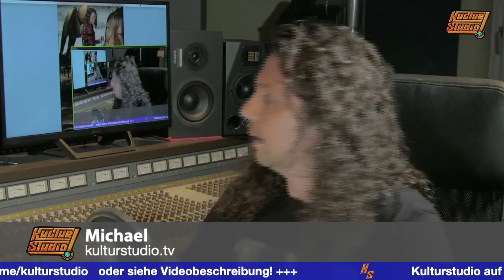XAVIER NAIDOO IM INTERVIEW (03.12.2020)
Diese Interview wurde am 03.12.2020 geführt. Aufgrund der Zensurpolitik Youtube`s war der Kanal durch 2 Strikes in Gefahr, so dass wir das Video erst heute auf diesem Kanal veröffentlichen können.

▶Konto
G r a w e , Michael